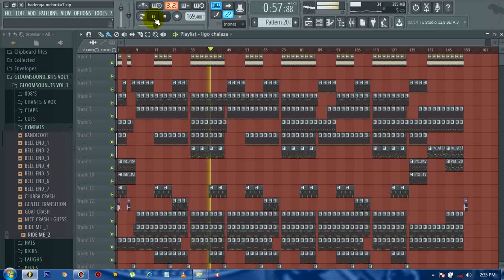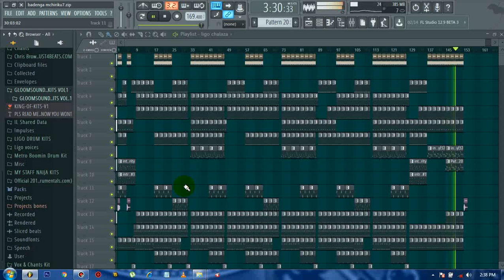Singeli Beat in Fl Studio 12 vol3